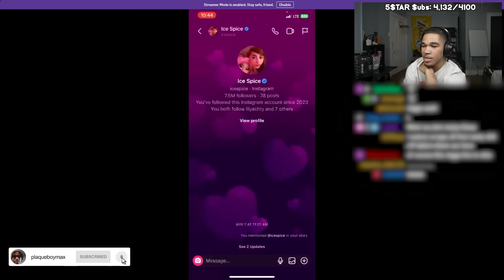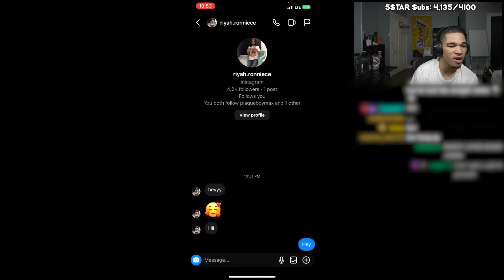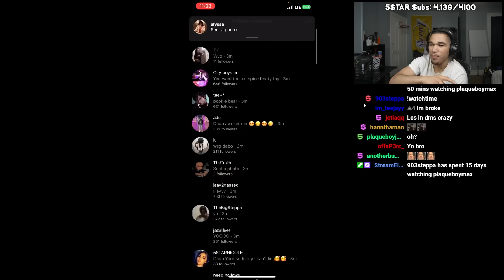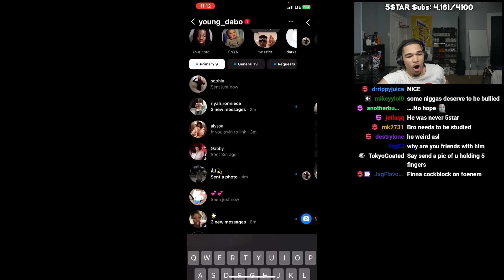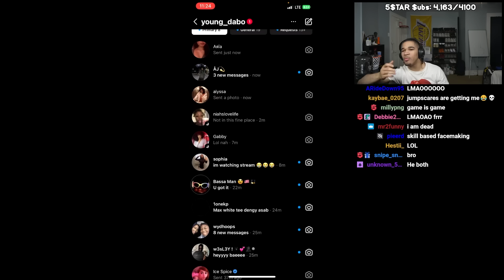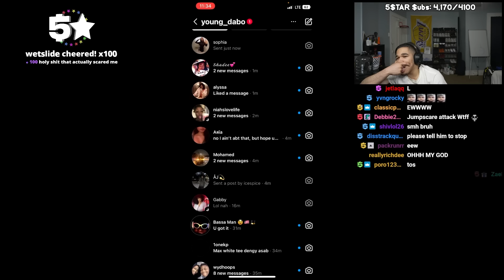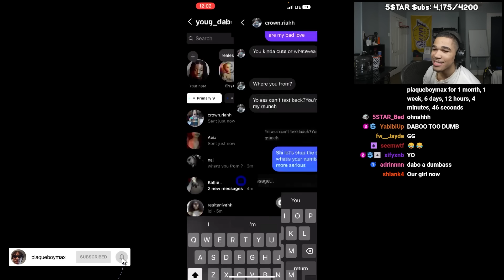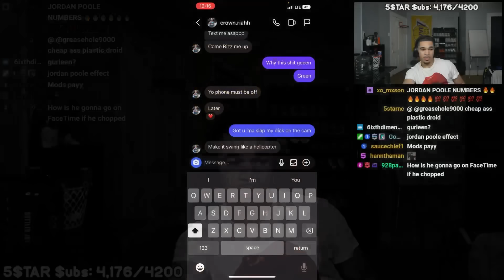i will never help my viewers rizz girls again..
In this video, plaqueboymax goes on discord and helps of his viewers get girls through dms!